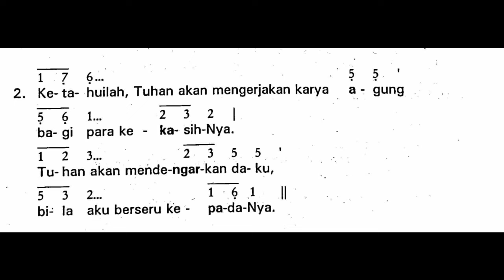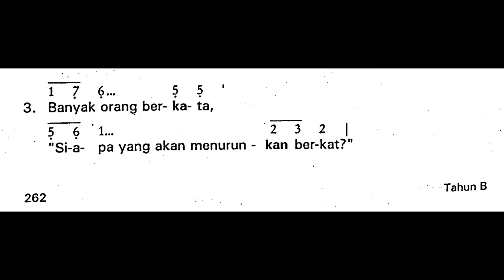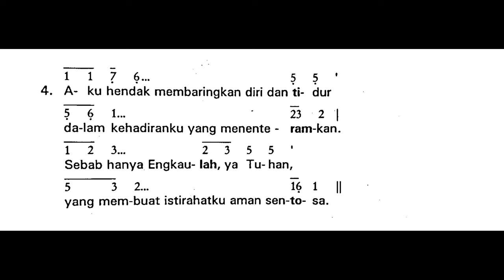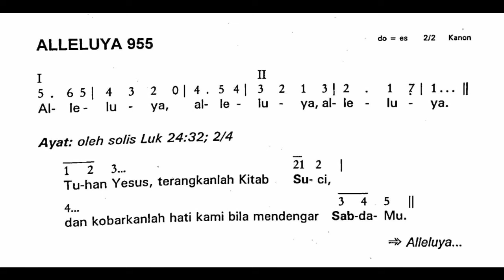[Edisi Lama] Minggu, 14 April 2024 - MINGGU PASKAH III (Ketiga) - Mazmur Tanggapan & Alleluya -Thn B